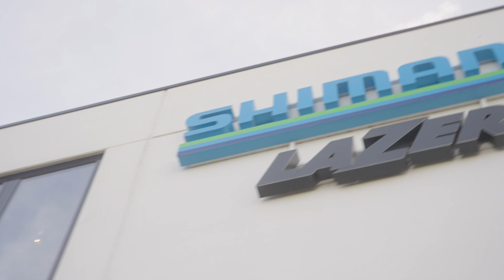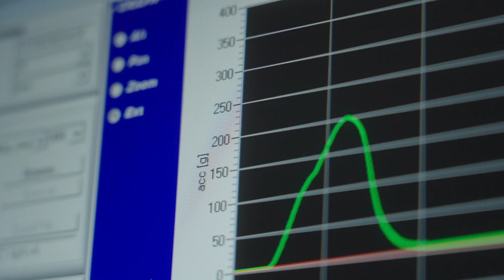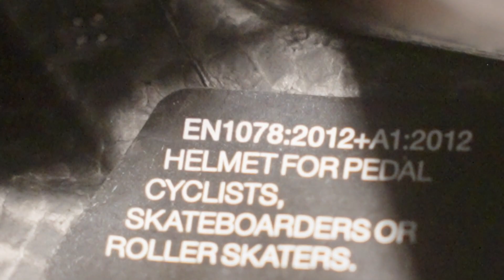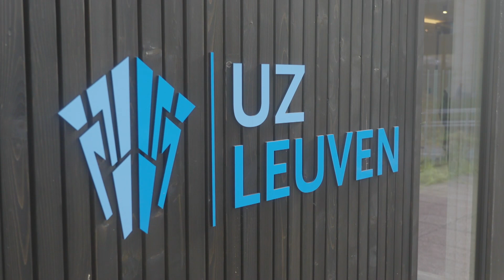Kijk Uit: De helm is een levensredder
De helm is een verplichte uitrusting voor de bestuurder van een bromfiets, motorfiets en speedpedelec maar hij bewijst ook zijn nut op de fiets. Prof. Dr. Bart Depreitere, neurochirurg uit het UZ Leuven legt uit waarom en Kijk Uit trekt op onderzoek uit.